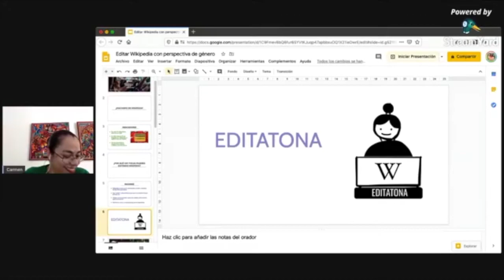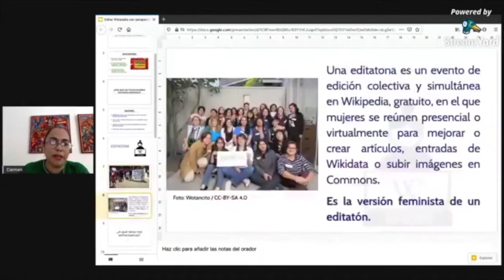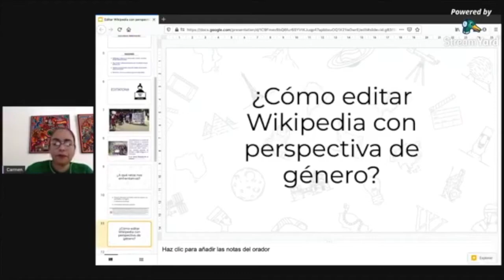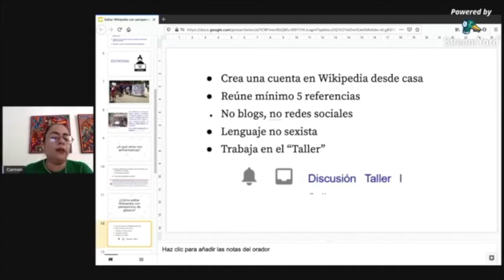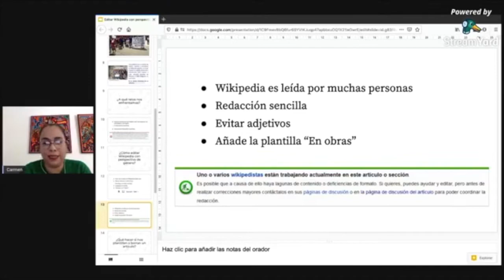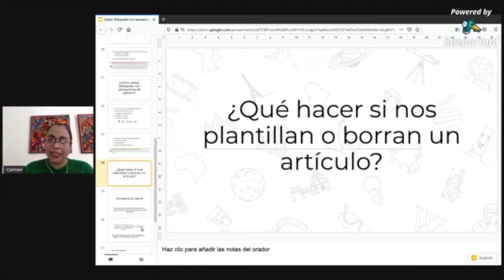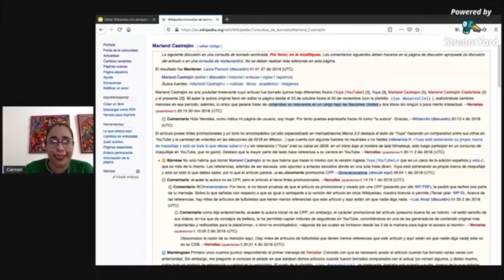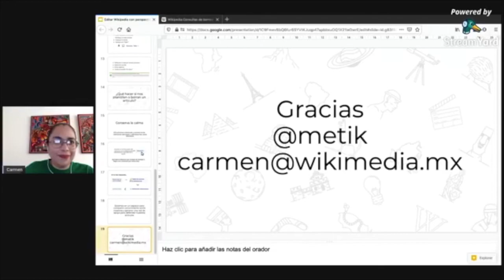Editar Wikipedia con perspectiva de género.